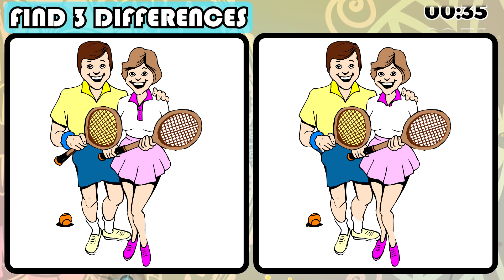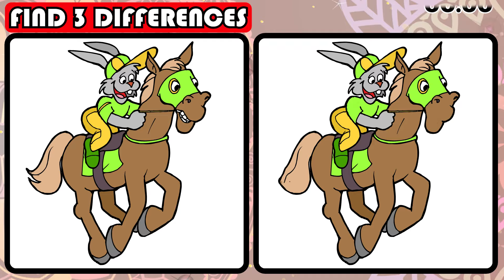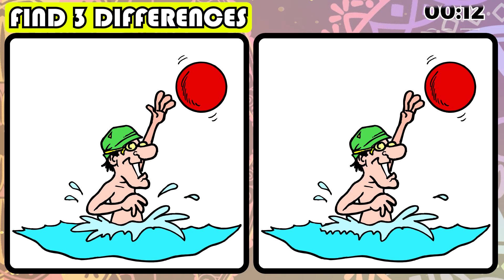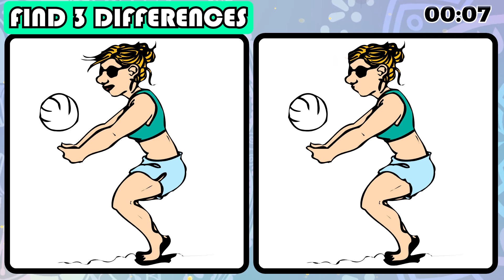[Find Differences] Between Two Pictures | [Spot the Difference] Game | 90 Seconds JP Puzzle No 343